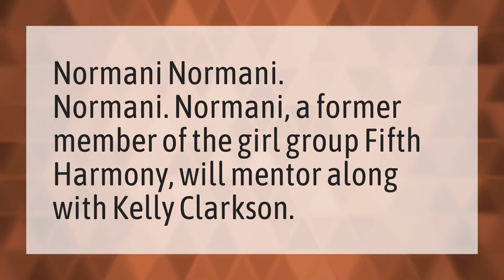Who is Kelly Clarkson's mentor on The Voice?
The Voice 2020 • Who is Kelly Clarkson's mentor on The Voice?